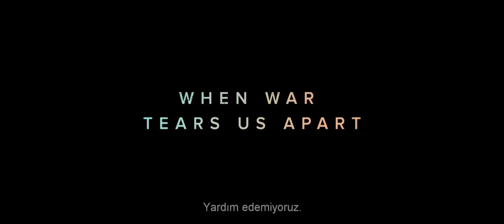Gerçeğin İki Yüzü Altyazılı Fragman 5 Mayıs 2017